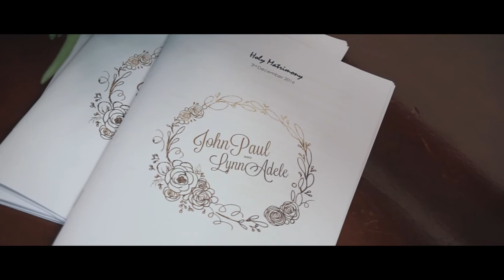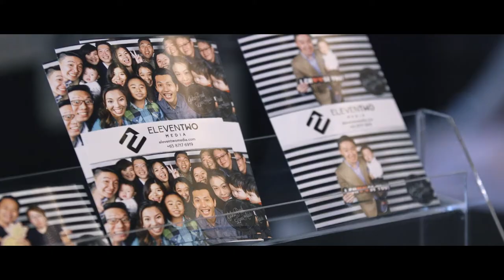John and Lynn Full Wedding Highlights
Produced by Pixelmusica
Make up by Tangyong
Dress by Truly Enamoured / Paolo Sebastian
Kebaya by J Manik
Suit by Paul's Fashion BKK
Bridesmaid Dresses : ASOS
Bridal Bouquet by HeavenWildFleur